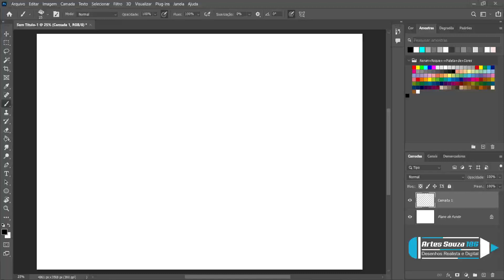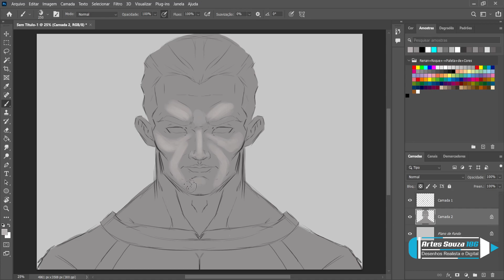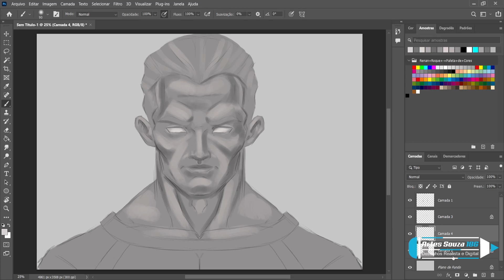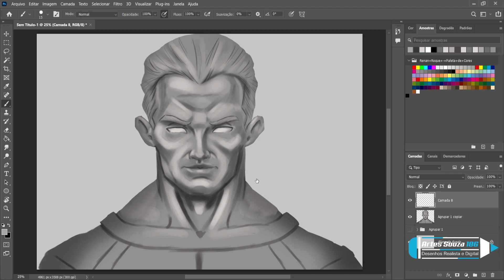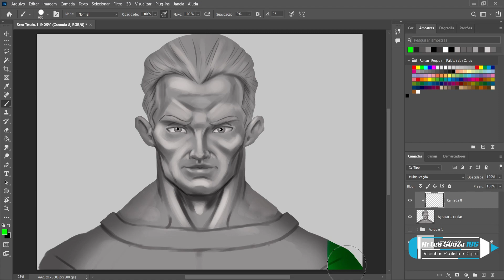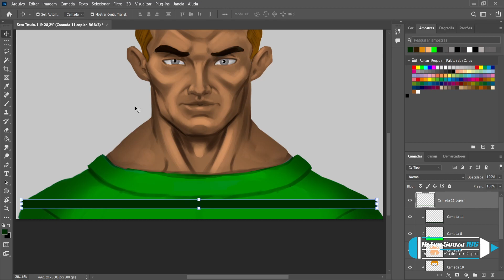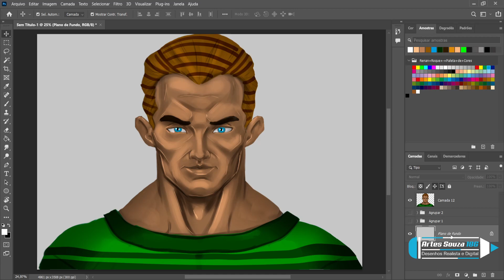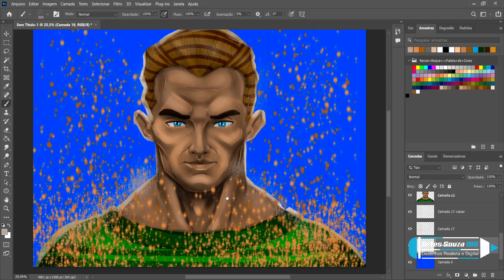DESENHO COMPLETO PINTURA DIGITAL HOMEM AREIA MARVEL 67/30 #30!!!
✅Kwai: artes_souza186
✅Instagram desenho digital: artes_souza186
✅Instagram desenho realista:desenhorealista186